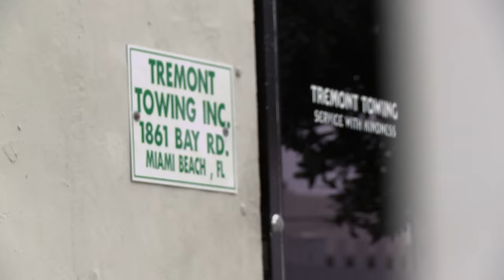South Beach Tow | Season 4: Kosgrove Gets Krunk | Watch the Full Episode | truTV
When J-Money’s past comes back to haunt him, his pending nuptials come to a screeching halt. Meanwhile Bernice crashes a music video set, and Kosgrove’s drunken antics force Eddie into a muddy mix-up.